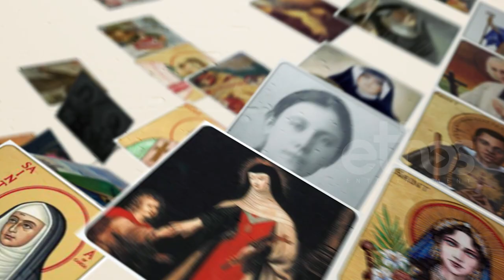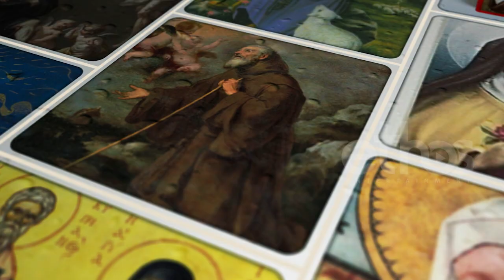Men Saints Compilation Video | Some of the most inspiring saints in the history of Christianity